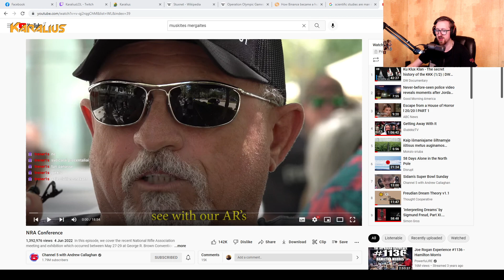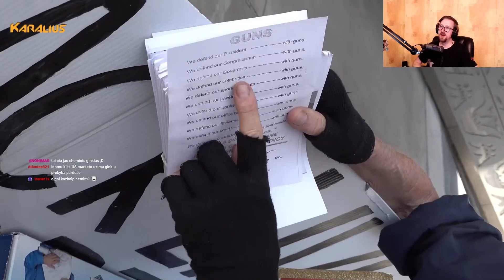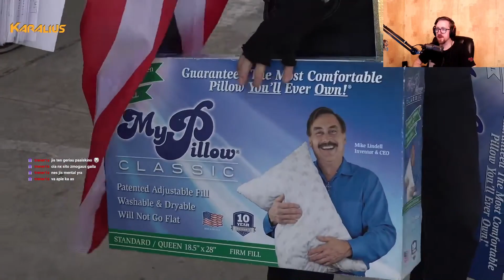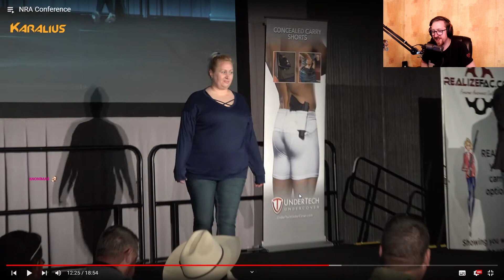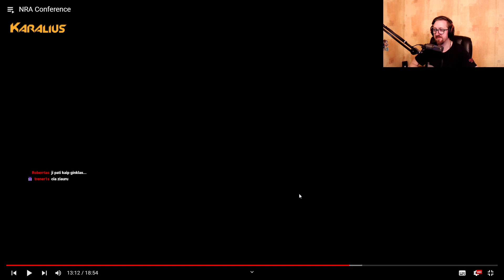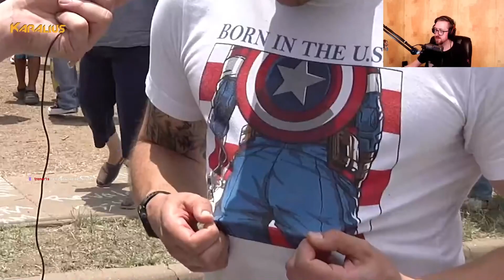Ar šis kartas tikrai kitoks? Amerikos problema.